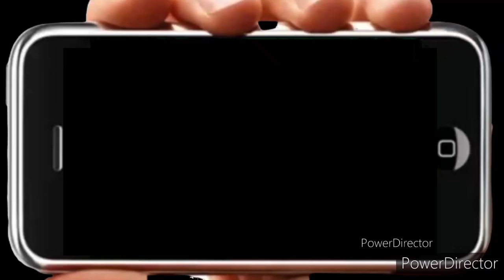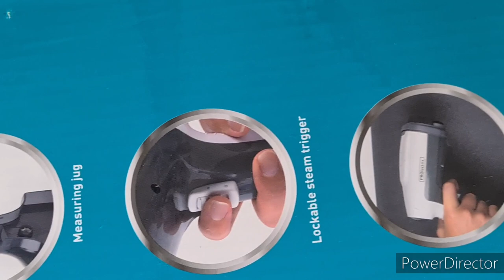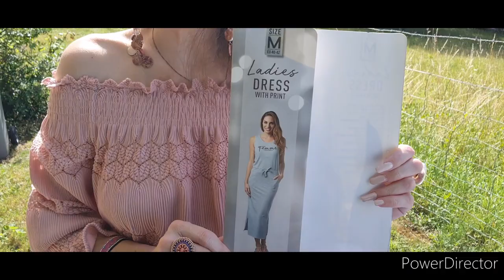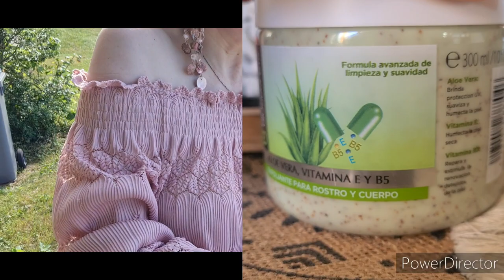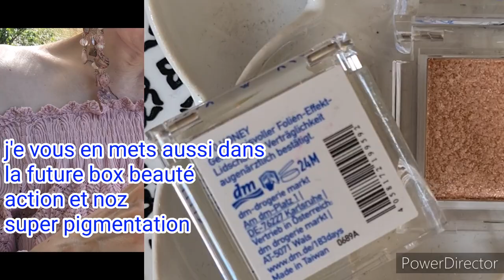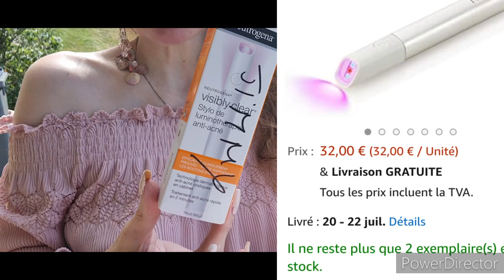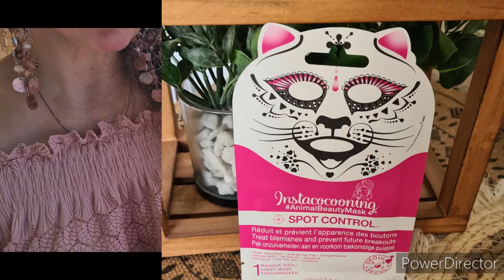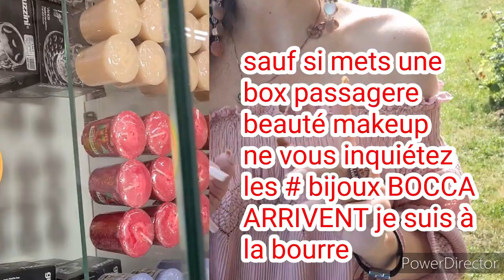HAUL NOZ /ACTION#arrivage#nozaddict# 26/08/2020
namasté on se retrouve
chez noz et action
pour mes craquages
makeup
décoration et divers
NOZ
ACTION
noz
action
bon visionnage
isa

adresse pro
passageredutemps2@orange fr
pour toute collaboration je szeai ravie de présenter vôtre site et articles
merci d être clair dès le premier contact
cordialement
isabelle